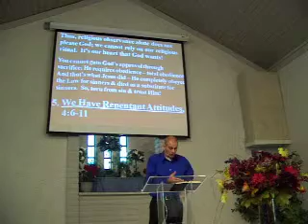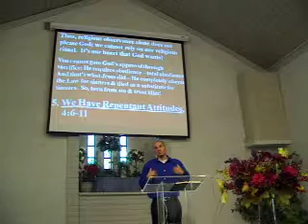Jim Masters on Amos 3:-4:13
Jim Masters on Amos 3:-4:13